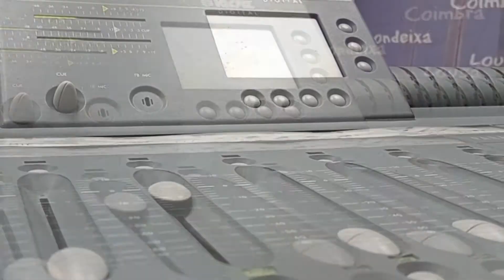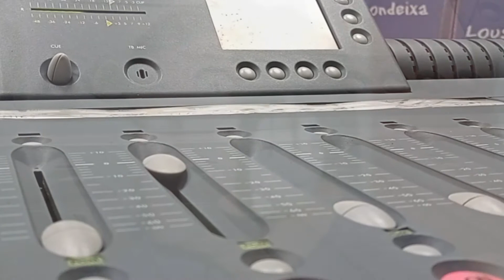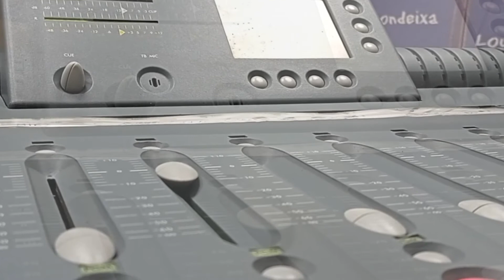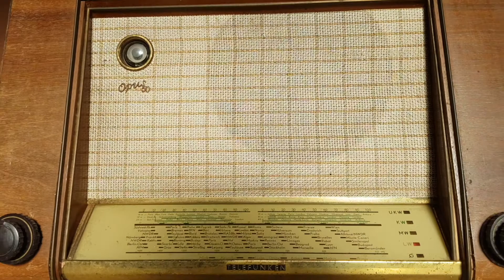Cultura em Casa | Dia Mundial da Rádio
Hoje, dia 13 de fevereiro, assinala-se o Dia Mundial da Rádio.
No Cultura em Casa, trazemos-lhe memórias do éter radiofónico contadas na primeira pessoa por algumas das vozes conhecidas de todos e com forte ligação a Montemor-o-Velho.
Acompanhando a evolução tecnológica, a rádio, hoje em dia, continua a fazer-se ouvir nas telefonias, mas também na internet.
No concelho, a Rádio Beira Litoral transmite para todo mundo na frequência 101.7 FM ou em beiralitoralfm.com.